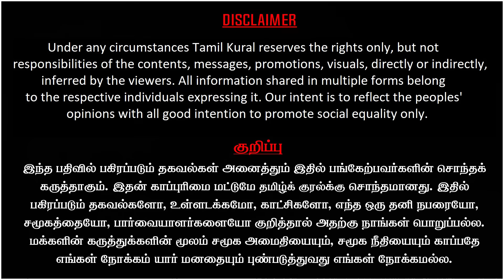Modi faces NO confidence Motion | INDIA fights Amitshah, Manipur Issue in Parliament | Tharasu Shyam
Tharasu Shyam Latest Interview on Modi to respond NO confidence Motion | INDIA fights Amitshah, Manipur Issue in Parliament, explains Tharasu Shyam